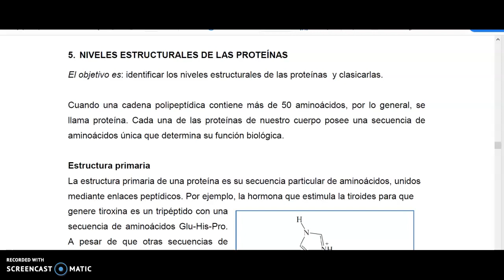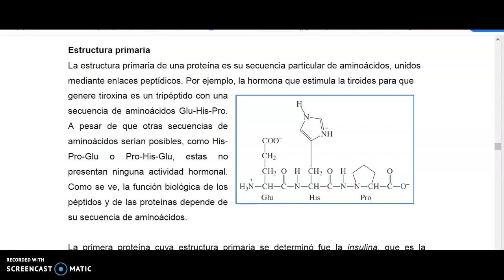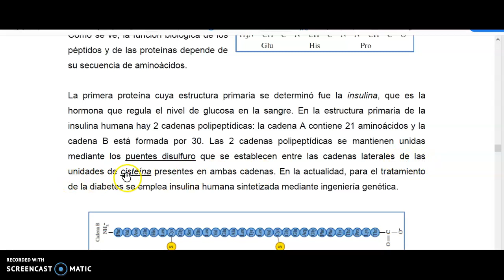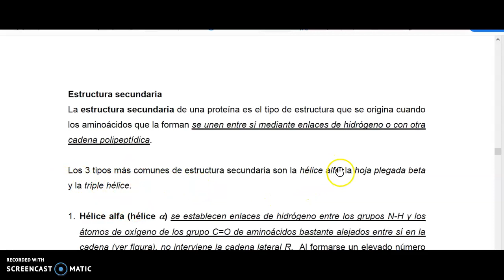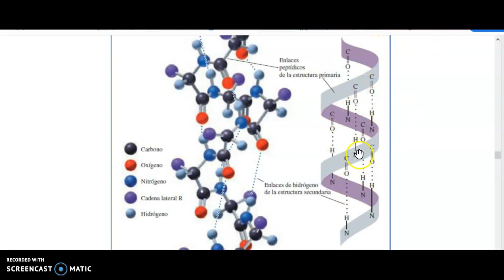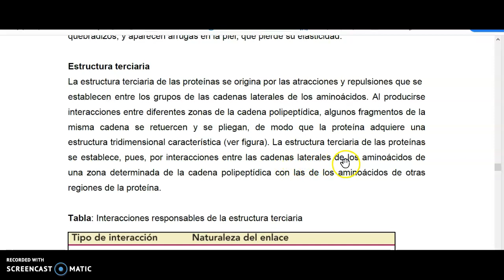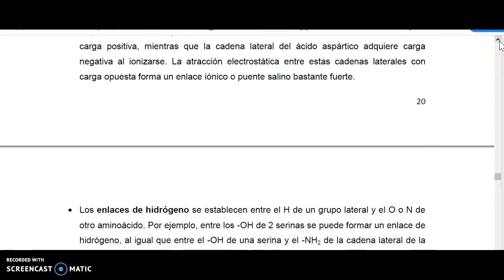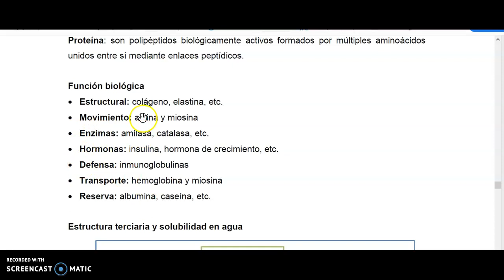Teoria de proteinas 3